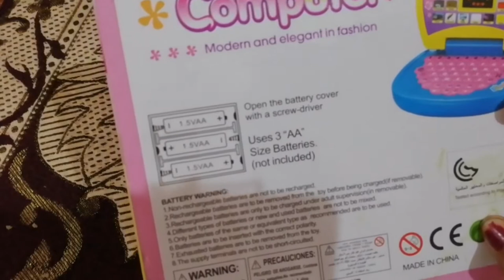Preschool Early Learning Educational computer ABCD,1234 Battery Operated Kids Video, best prices bd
Preschool Early Learning Educational computer  ABCD and 1234 Words & Number Battery Operated Kids Laptop Video, best prices bd